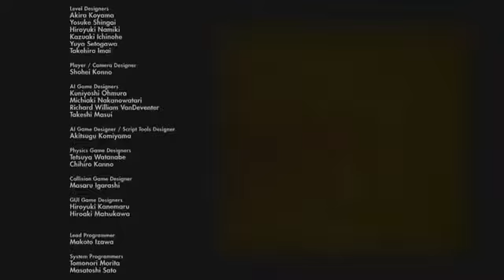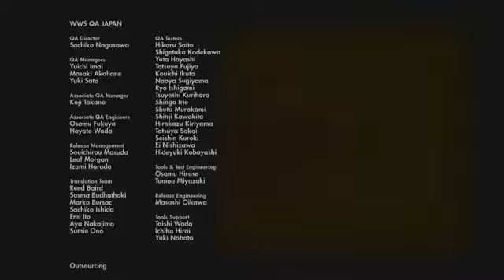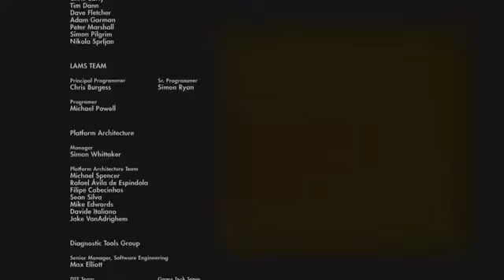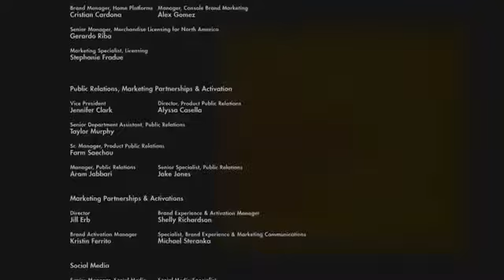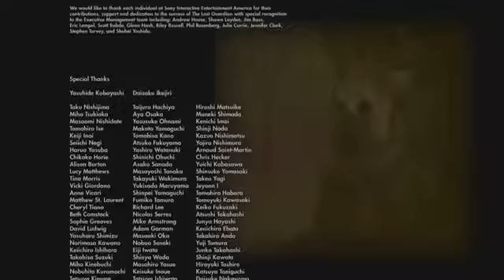The Last Guardian - Ending | That Could Have Been Cool.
Warning: We Talk Over Cutscenes* The Last Guardian's story is framed as a flashback narrative told by an older man recounting his experience as a young boy